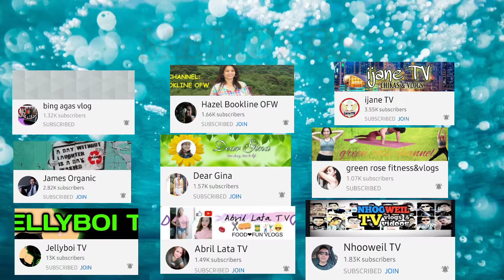Pancit Bihon (Simple recipe)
Paraan at sangkap sa pagluluto ng Pancit bihon